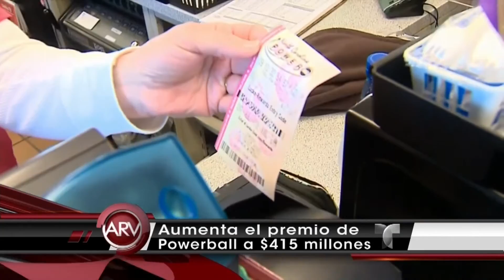Premio del Powerball asciende a 415 millones de dólares | Al Rojo Vivo | Telemundo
SUBSCRIBETE Nadie ganó el sorteo del miércoles 4 de Mayo y crece el premio del sorteo para el sábado 7 de mayo.